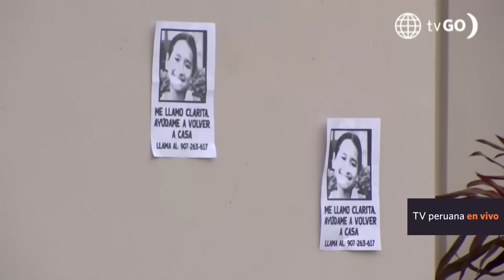AL FONDO HAY SITIO 10 | Los mejores momentos de la semana (21 - 25 agosto) | América Televisión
¡Llegó la Nueva Cristal Personal Retornable a S/2.80!, entérate más ingresando